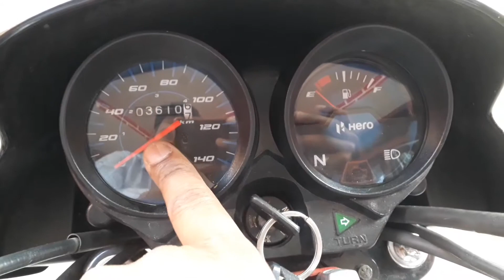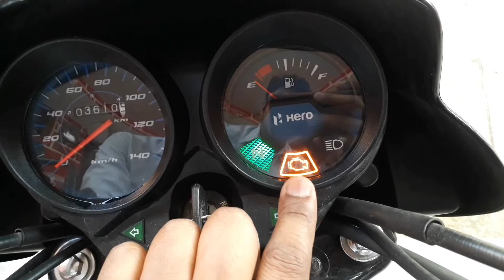Hero hf deluxe